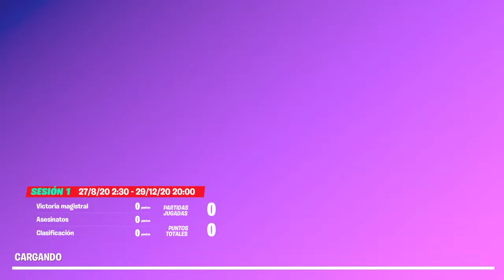NUEVO LUGAR DE EL SUPER HEROE "ANT MAN"